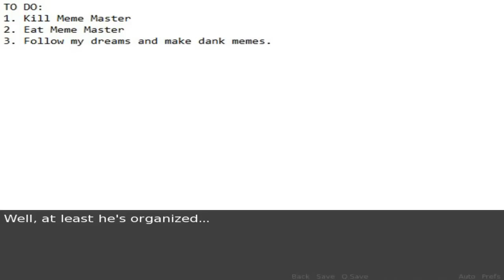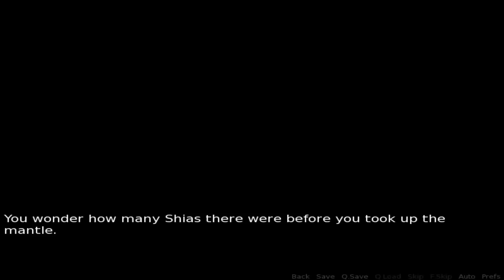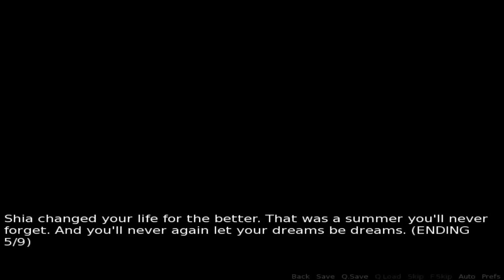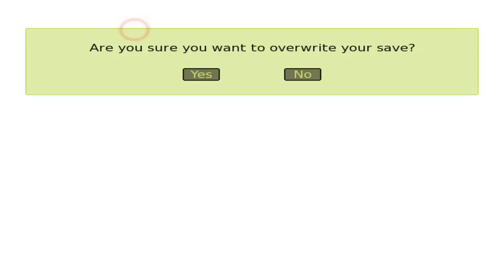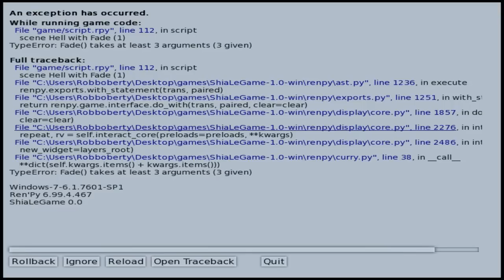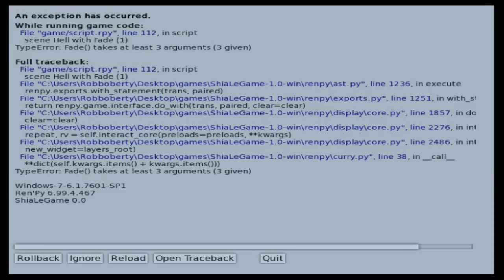Shia LaBeouf: Meme Master Dating Simulator - Shia's so dreamy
Shia LaBeouf: Meme Master Dating Simulator is... I don't know how to describe this except it is a Shia LeBeouf dating simulator that gets a bit bizarre.

Sorry about the audio. Trying to get my webcam working I screwed up some things.

It's inspired in part by his slightly crazy motivational video thing and, I think, partially inspired by sheer insanity. It's fun insanity though. Even though it's a dating simulator it doesn't get weird in that area, it just gets weird in other ways.

Take a survey to help guide the future of this channel.